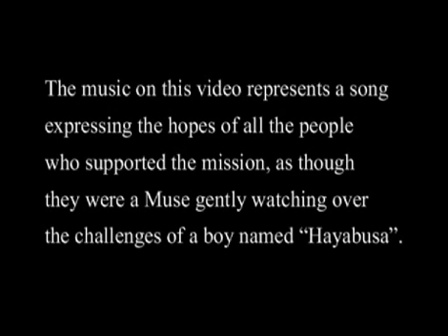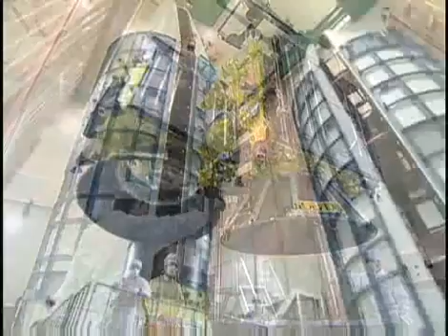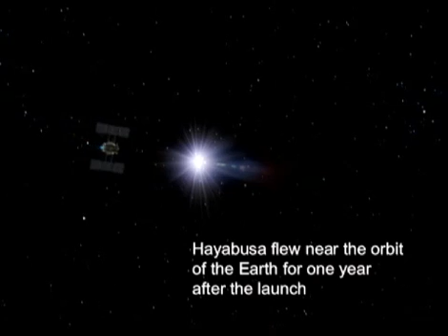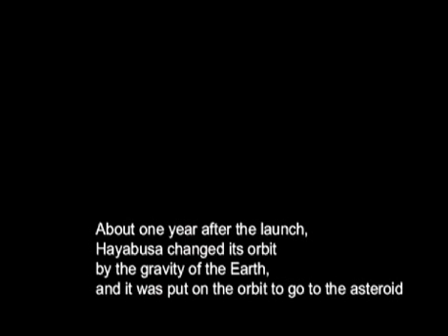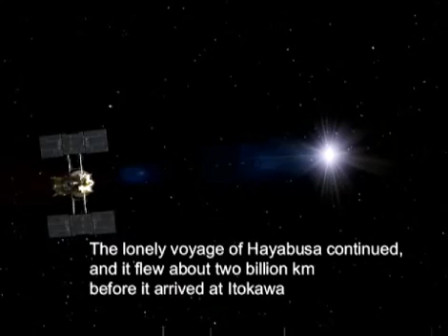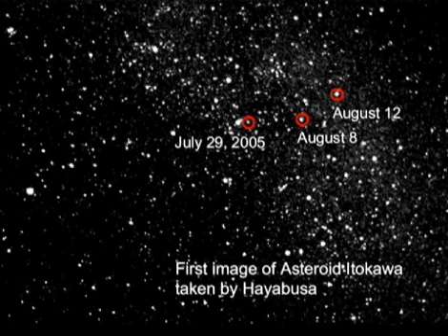Return of the Falcon Part 1 (of 4) 小惑星探査機はやぶさ「祈り」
Return of the Falcon | The story of "Hayabusa", a spacecraft to explore an asteroid.
This video contains images and computer animations based on the Japanese asteroid sample return mission, Hayabusa. Science and technological information in this video are presented as accurately as possible, but in a relaxed and easy to understand mode, accompanied by the beautiful jazz music of Emiko Kai. The music, composed before the flight began when the spacecraft was called Muses-C, expresses people's interest, hope, and support for a successful flight. The music represents the hopes of all people supporting the mission as though it represented a Muse gently watching over the challenges of a boy named "Hayabusa".
Please prepare your favorite refreshment, a glass of wine, juice, or a cup of coffee, and enjoy this video.